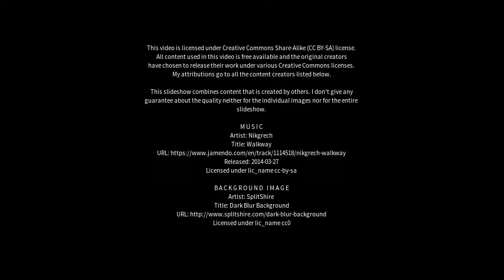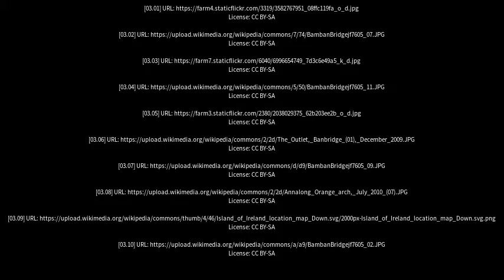Best places to visit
Best places to visit - Banbridge (United Kingdom) Best places to visit - Slideshows from all over the world - City trips, nature pictures, etc.